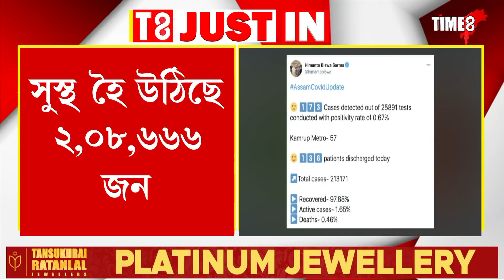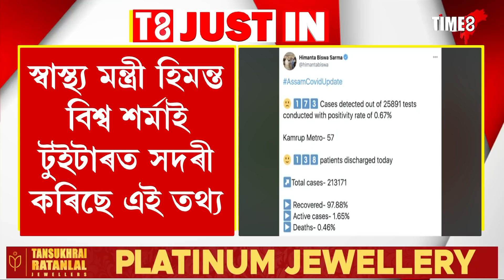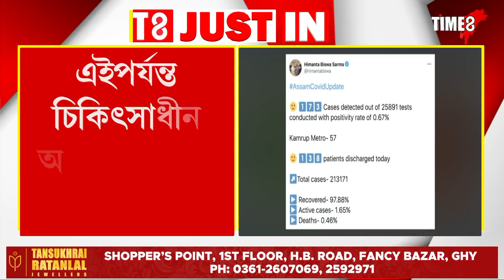অসমত নতুনকৈ ১৭৩ জনৰ দেহত কৰ'ণা বিগত ২৪ঘণ্টাত ২৫,৮৯১জনৰ কৰা হৈছিল কভিড টেষ্ট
অসমত নতুনকৈ ১৭৩ জনৰ দেহত কৰ'ণা
বিগত ২৪ঘণ্টাত ২৫,৮৯১জনৰ কৰা হৈছিল কভিড টেষ্ট